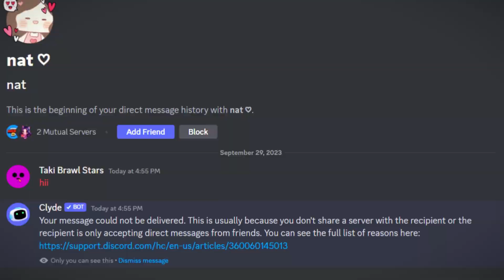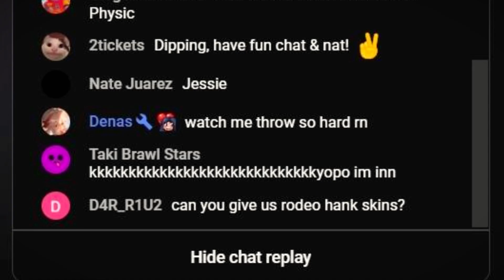How I Played with My CRUSH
@natwithaheart comment if u watch this please :)